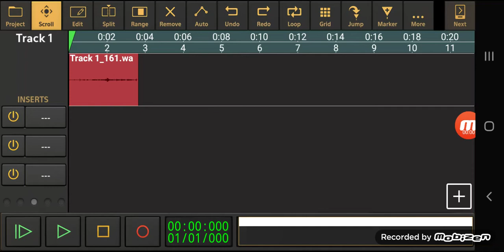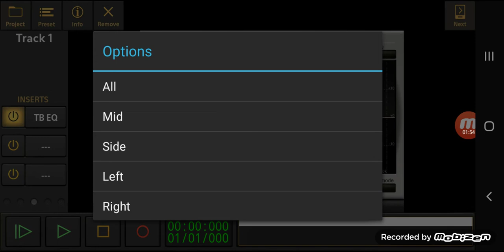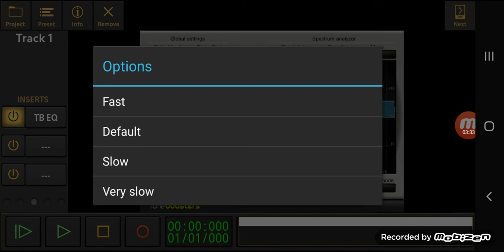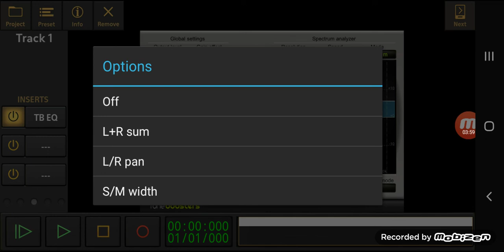Men kòman pouw itilize Toneboosters EQ sou Audio evolution moblie here is how we can use this effect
Nan video sa m pral moutre w kòman pou w itilize efè EQ bon vizyonaj toneboostersEQ equality égaliseur 1ksub @extreamsd @formationsuraudioevolution